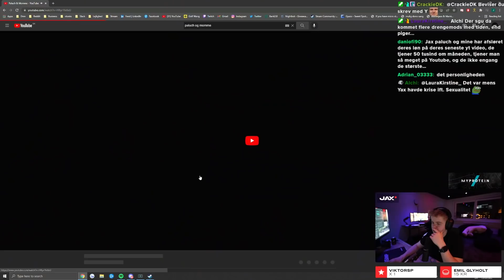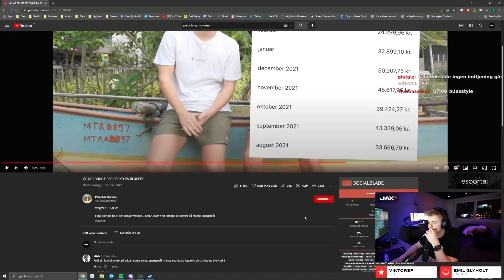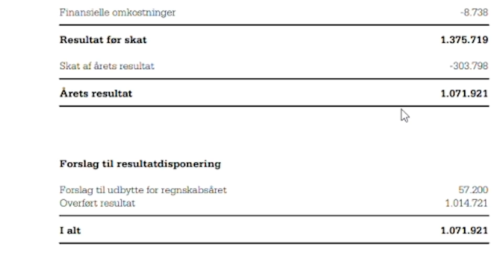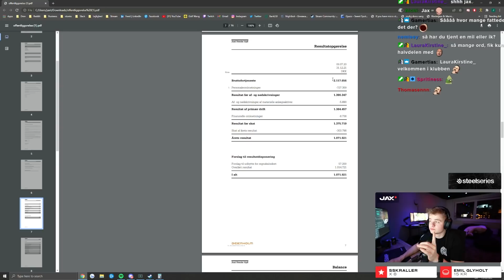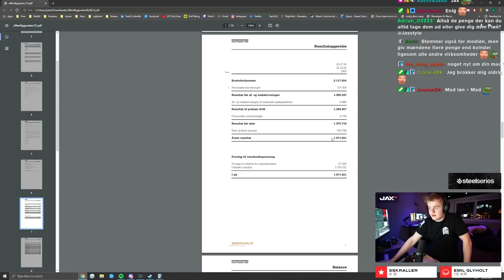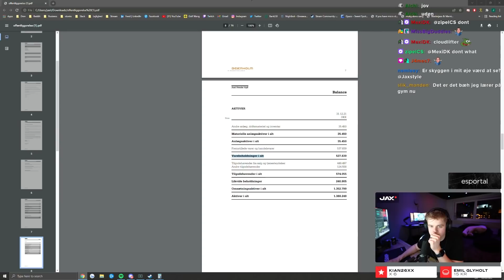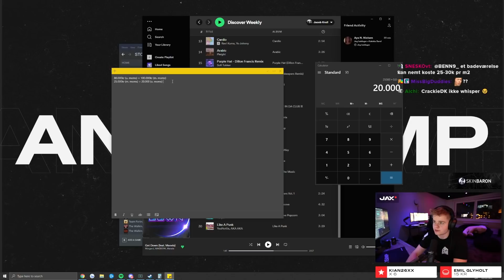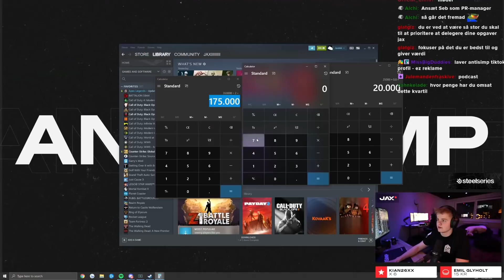HVOR MEGET TJENER JEG?